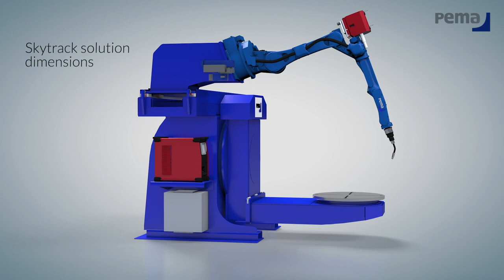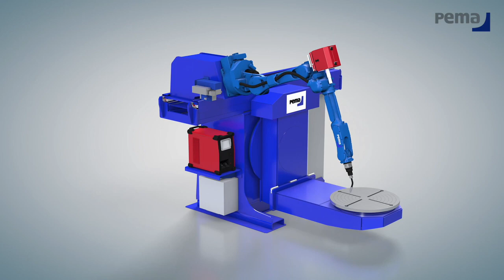PEMA Skytrack Technical Details - תא ריתוך רובוטי ייחודי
PEMA
החברה המובילה העולם לריתוך רובוטי מגדירה מחדש את עולם הריתוך האוטומטי עם פתרון של